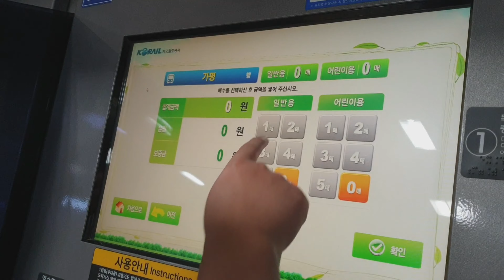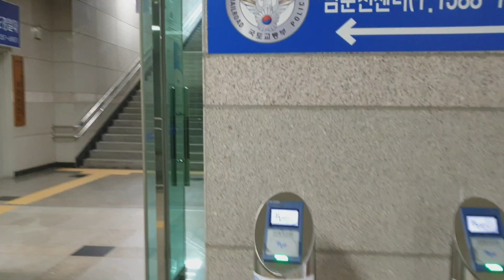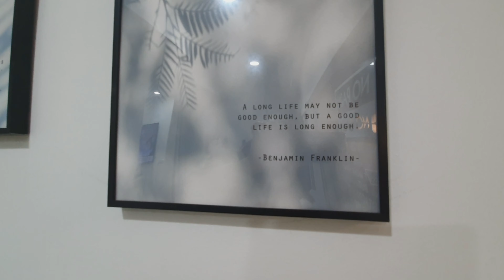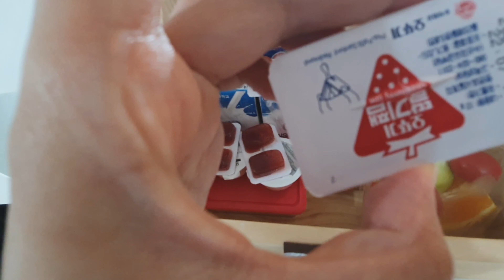GAPYEONG southkorea PART1 PENSION HOUSE weekdays getaway!!!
ANNYEONG 여러분!!! BHEBkim..watch this first part of our trip to GAPYEONG..and correction for this video is that KAMUSTA in korean is 잘지내있어요 (JALJINAEISSEOYO) because i said in this video kamusta is annyeong and before i noticed..i already finish editing it so i cannot reedit again. ALWAYS TAKECARE EVERYONE AND BE POSITVE:)